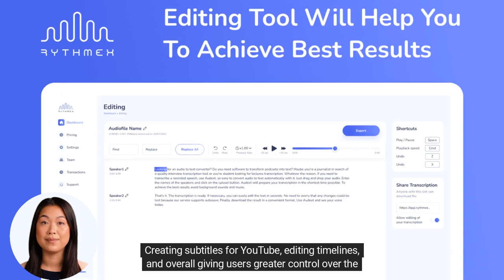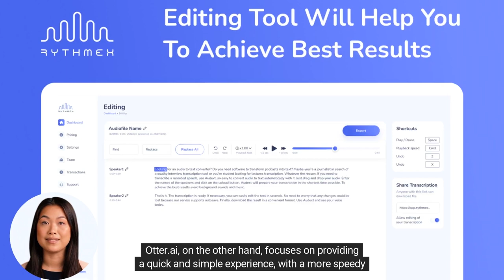OTTER AI ALTERNATIVES: RYTHMEX VS OTTER AI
Rythmex.com and Otter.ai are two popular transcribing software that uses AI technology to provide fast and accurate transcription of audio and video content. Both tools are designed to simplify the process of transcribing, making it easier to convert spoken words into written text.

In this video, we will compare Rythmex.com and Otter.ai, highlighting their key differences and similarities, to help you decide which tool is the best choice for your needs.